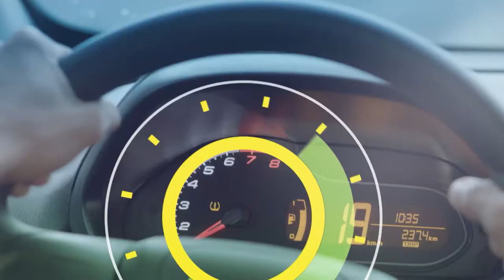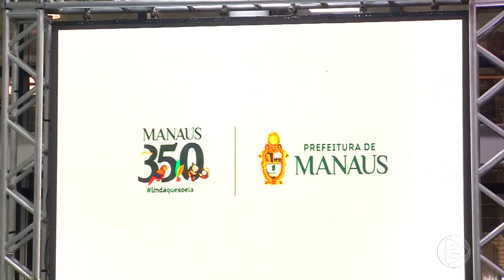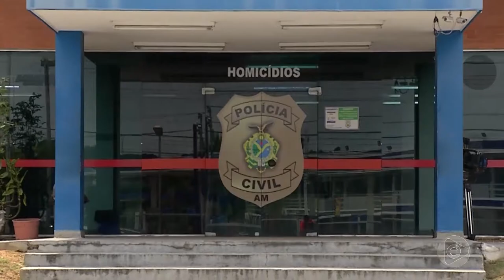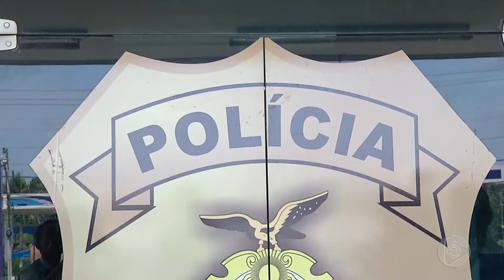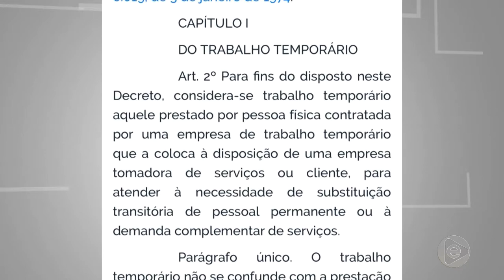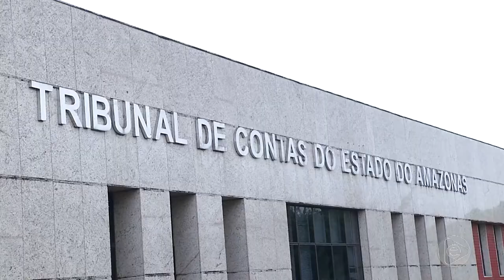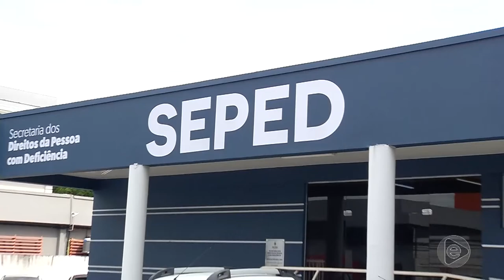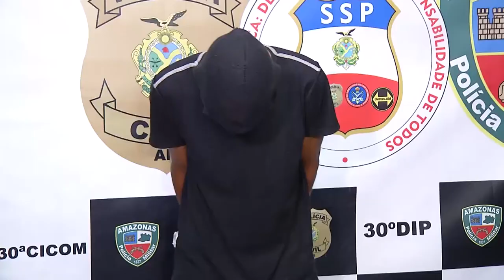6 Horas Notícias – 16 10 2019 01º Bloco